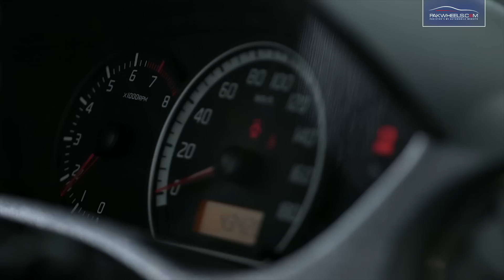Mitsubishi Lancer 1.8 Turbo 2006 | Owner's Review | PakWheels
PakWheels brings another owner's review of Mitsubishi Lancer 2006 1.8 Turbo.

This variant is very limited in the market. it came with 1800cc engine. the car is Japanese imported and bought by an owner two months ago.

Let's see what the owner has to say.

The exterior of Mitsubishi Lancer featured a unique design language. The front fascia features trapezium styled upswept headlights, a small grille with dual openings and a rectangular air intake. The overall exterior of the 4th Generation Mitsubishi Lancer features a fairly unique design language that allows it to set itself apart from its rivals.